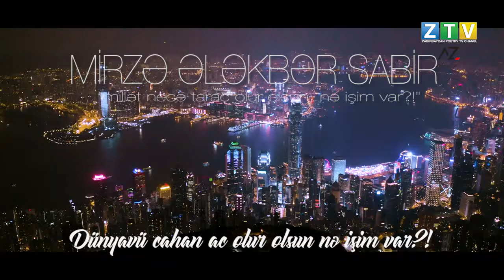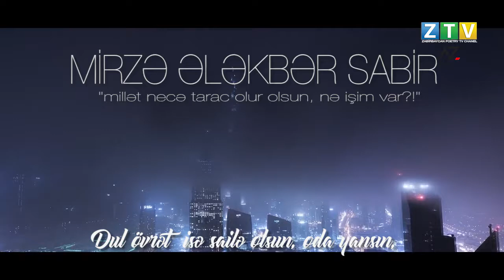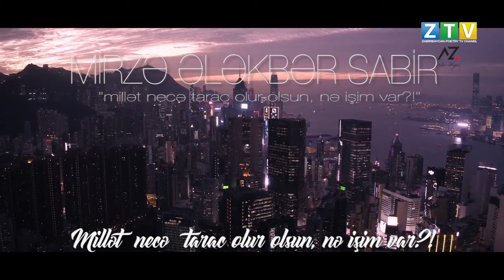Mirzə Ələkbər Sabir "millət necə tarac olur olsun" qiraət Zabir Əliyev ZABİRBAYCAN